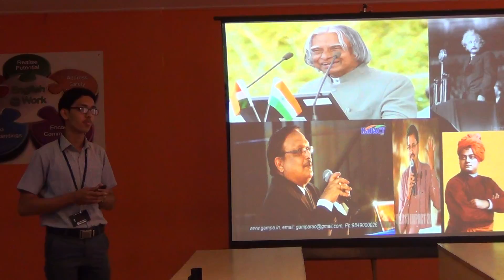I CSE C 2016 17 Amits's presentation on Art of Living B @ ELCS LAB Lendi